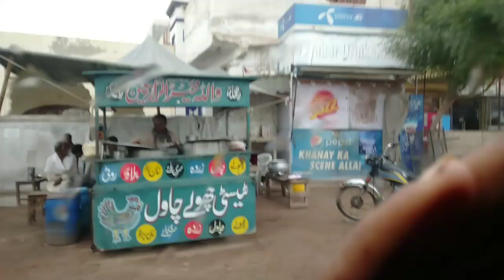my new vlog.👌. with out tittle🤭